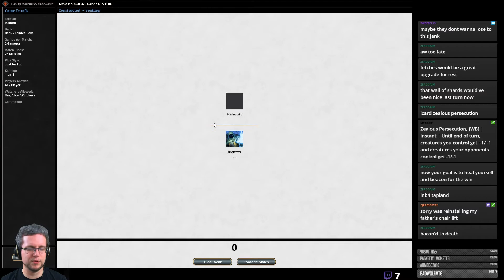Tainted Remedy [44.82 tix] vs RW Goblins - Budget Modern MTG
Please consider visiting this channel's partner, TCGplayer, The idea behind this deck is trying to break Tainted Remedy in Modern. We do this by playing annoying blockers like Wall of Shards and Alms Beast, and removal. Once Tainted Remedy is out, most of our removal hurts the opponent a lot!

The deck list for this version of the deck can be found here, including live prices!

If you enjoyed this then why not come and watch live! We're a growing community that would love to see you